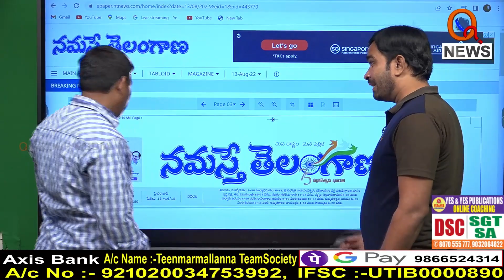టాప్ ముఖ్యమంత్రుల జాబితలో కేసీఆర్ ఎక్కడ...I Shanarthi Telangana e-paper